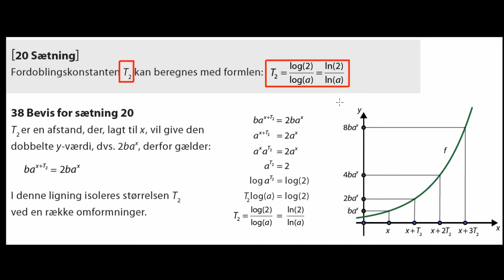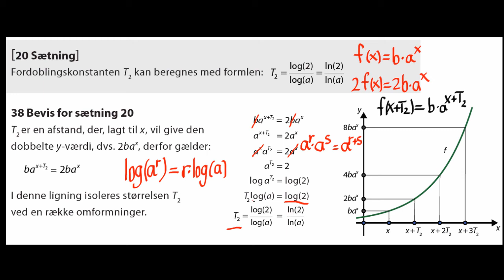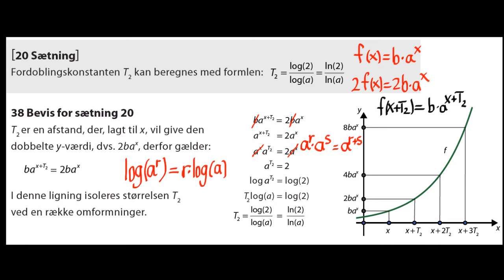Bevis for formlen til beregning af fordoblingskonstanten